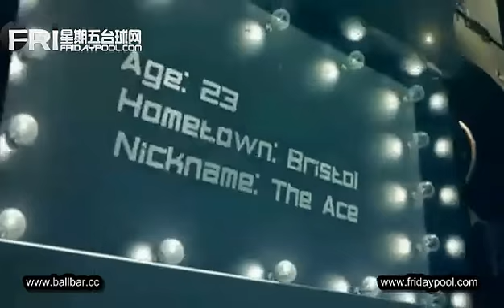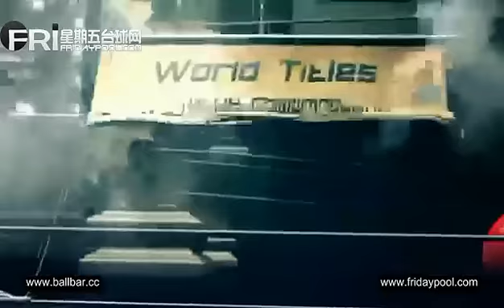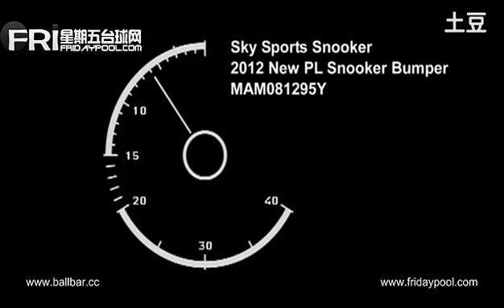Judd Trump Vs John Higgins ~2012 Premier League snooker - final Event 7